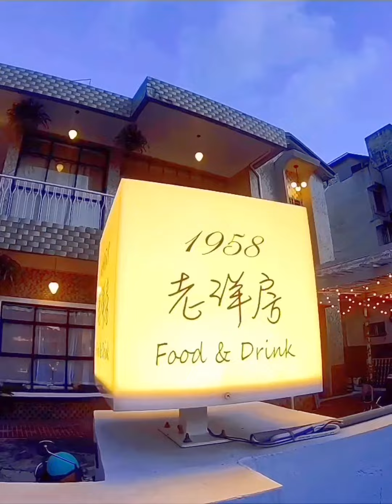台南1968老洋房 🏝吃南洋料理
台南老洋房 🏝吃南洋料理
61年老屋新生，開幕以來經常客滿。
環境✨非常華麗✨ 肉質超˙鮮˙嫩˙多˙汁。
在這邊品嘗著美食，也能感受到老屋魅力。
🥢打拋豬🍳有機紅心蛋➕泰國香米
真得是小辣 「🇹🇭泰國米」吸足了打拋豬的醬香，醬汁•鹹甜加了「荷包蛋」有飽足。
🥢南洋咖哩雞 🥥南洋風味
洋蔥、蕃茄燉的好入味🤤🤤🤤「肥塊🍗」去骨雞腿肉 有煎過再燉，特別香·很嫩·很濃稠，我最喜歡這個，泰國香米真好吃。
🥢香煎雞腿排 （蔬食.白飯二擇一
我朋友點的「比想像中好吃」有點像舒肥雞，外酥內軟肉質好「好豐汁!」搭配「法式炒 蛋」和「原味蔬菜」很健康。

越南🇻🇳咖啡（套餐加購$40 好喝✨✨✨完全不加一滴水，有著實香氣，加適量煉奶，細品.香濃順口.不苦澀
◾️打拋豬💰230
◾️南洋咖哩雞 💰290
◾️香煎雞腿排 💰340
◾️炸物綜合拼盤$180
(炸洋蔥圈、薯條、雞塊
(北越辣醬、蕃茄醬)
◾️冰越南滴漏煉乳咖啡
（單點120，套餐加購40）
◾️抹茶拿鐵（單點140，套餐加購60
免服務費．低銷$100

1958老洋房
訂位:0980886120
11:00-14:00/17:30-21:00(週一休)
台南市長榮路二段32巷88號
台南#台南美食#大口台南